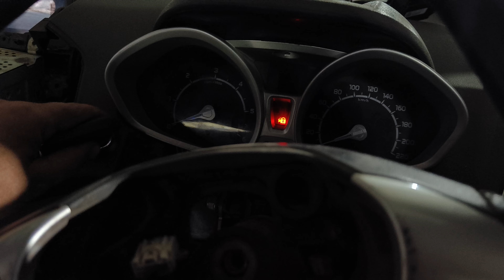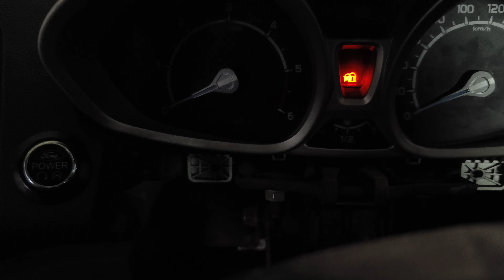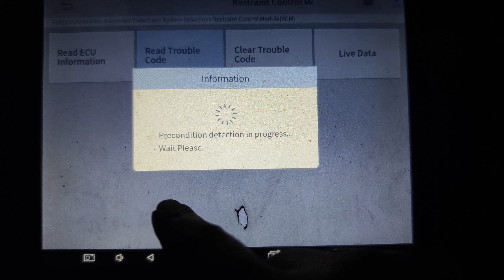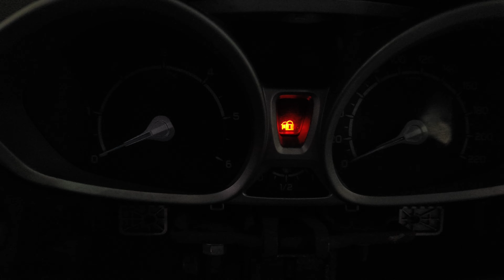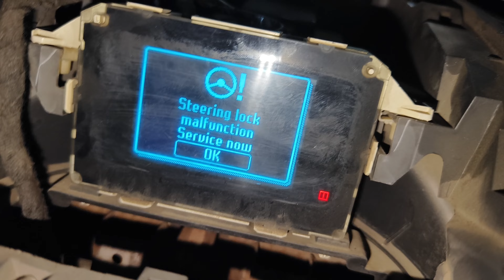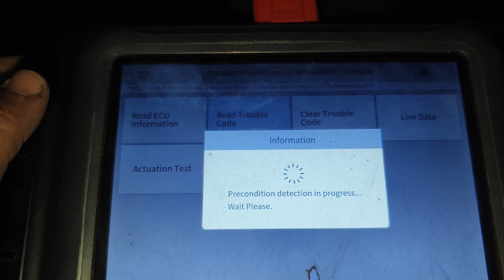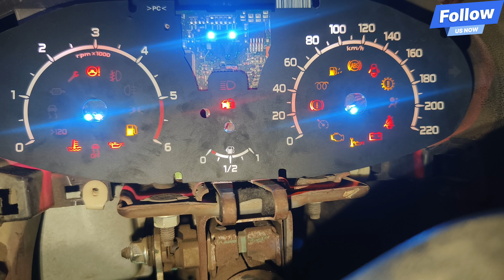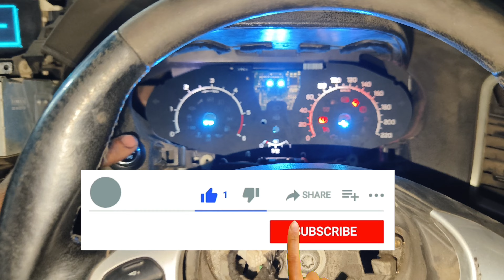Ford ecosport smart key not start and not ingnition on solve munna maruti garage ujjain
Hello doston mera naam mohsin he

Hamari workshop munna maruti garage k naam se ujjain mein hai

Ham apko car mechanical ke bare mein puri jankari denge jese ki

🚗 mechanical full work
🚗 Diagnos and repair
🚗 faults scan and solve
[Common rail [ injectors [ pump [ check and repair
Car wiring fault and repair
Ecm and bcm repair
Key programing and remote matching
Sensur check and repair

हमारे यहां LPG CNG का
फुल काम किया जाता हे
हमारे यहां कार वाशीगं और इन्टर वाशं की जाती है
हमारे यहा सभी पालिश और कौटीगं की जाती हे
हमारे यहा सभी प्रकार की गाड़ीयो की चाबी बनायी जाती हे